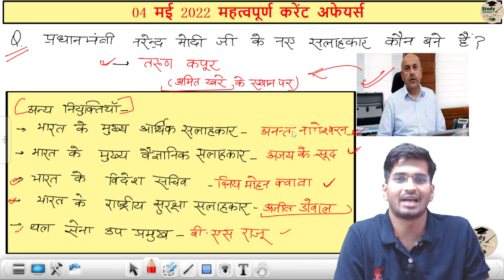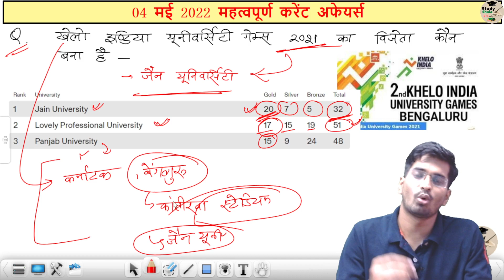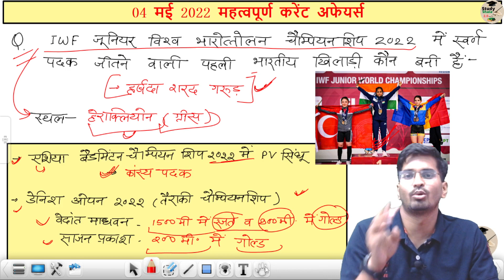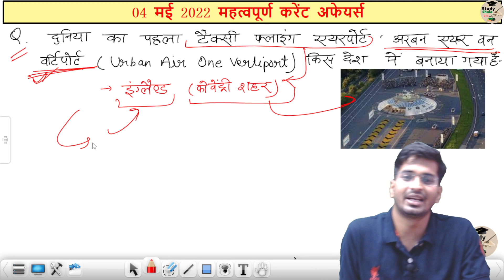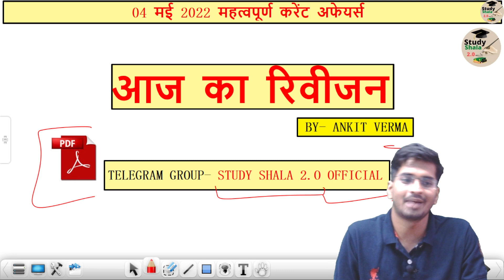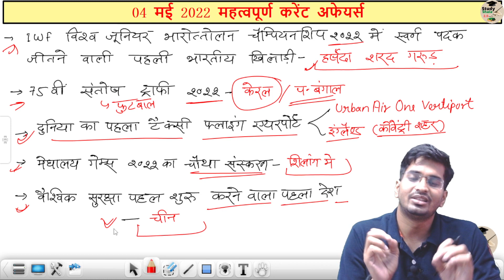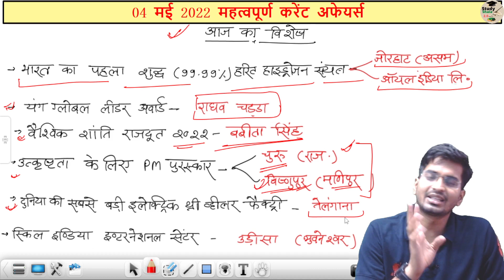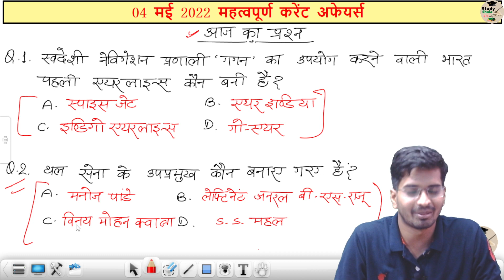04 मई 2022 current affairs//SUPER TET, VDO, UPP,UPSI //important current affairs//by- ankit verma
04 मई 2022 current affairs//SUPER TET, VDO, UPP,UPSI //important current affairs//by- ankit verma

आप सभी के चयन को और निश्चित बनाने के लिए मेरा पूरा प्रयास हमेशा रहेगा ...उसी क्रम में  कर्रेंट अफेयर्स की क्लास भी शुरू कर दी गयी है |

◆हिंदी व्याकरण--

super tet current
upp current affairs
daily current affairs for all one day exams
all up one day exams
current for all
up bed current
up pilice current
current affairs by ankit verma
current affair kaise padhe
super tet current affair kaise taiyar kare
best super tet current class
current affairs best taiyari
30 april current
30 april 2022 current
3 मई 2022 करेंट अफेयर्स
3 may 2022 current affairs by ankit verma

4 मई 2022 करेंट अफेयर्स
4 may 2022 current affairs by ankit verma
4 मई 2022 करेंट अफेयर्स
4 may 2022 current affairs by ankit verma
4 मई 2022 करेंट अफेयर्स
4 may 2022 current affairs by ankit verma
4 मई 2022 करेंट अफेयर्स
4 may 2022 current affairs by ankit verma
may 2022  current affairs
may 2022  current affairs may 2022  current affairs